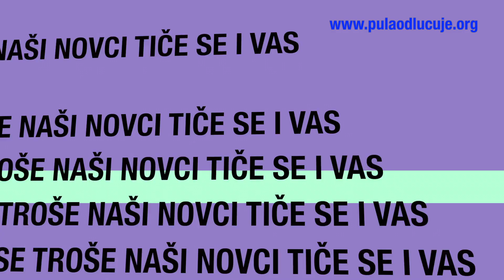Pula odlučuje o gradskom proračunu